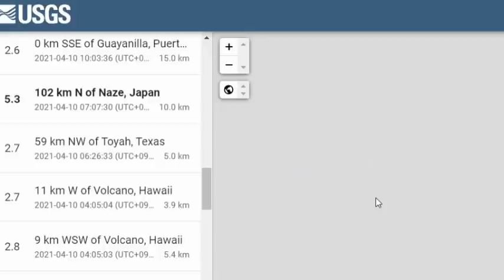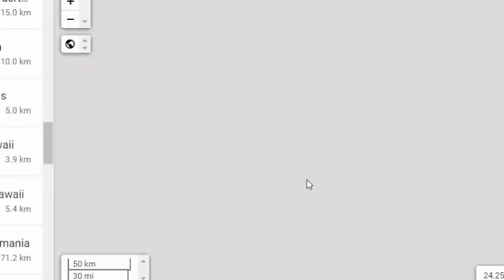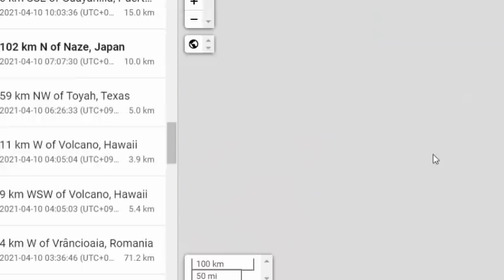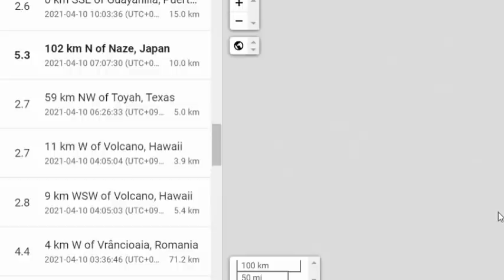속보! 일본 나제 강진발생! 한반도가 위험하다!